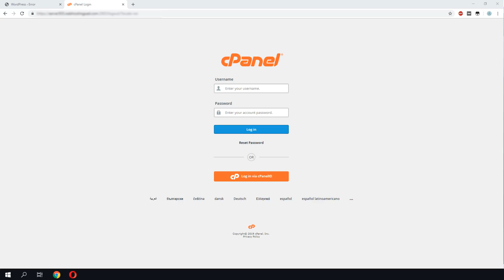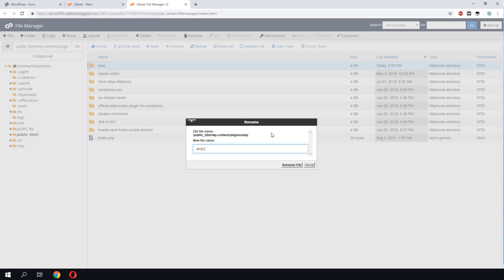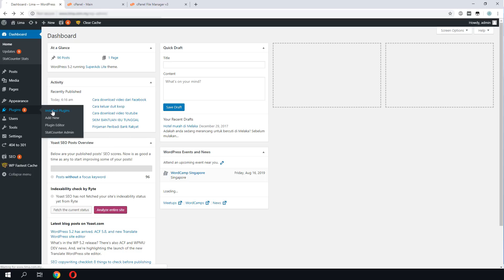[FIX] Wordpress Error The site is experiencing technical difficulties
The site is experiencing technical difficulties  Please check your site admin email inbox for instructions

If this happens when you install a new plugin or you upgraded to new Wordpress.

1. Login into Cpanel
2. Find the incompatible plugin
3. Follow the video
3. Remove or rename the plugin
3. Rename it

If all doesn't work try to debug your Wordpress

Last option is to restore last working backup. Do not upgrade Wordpress first. Wait for your plugin developer to support for latest Wordpress version.